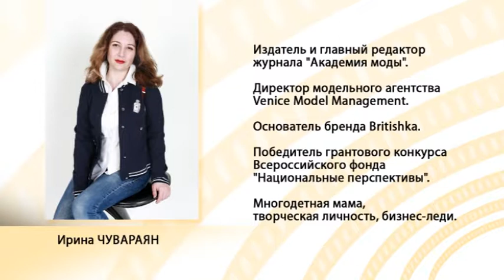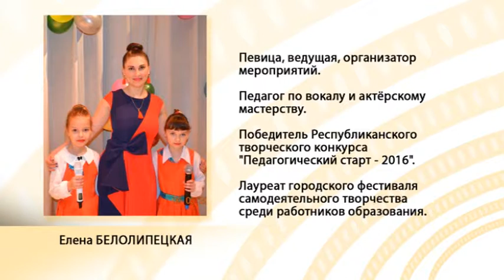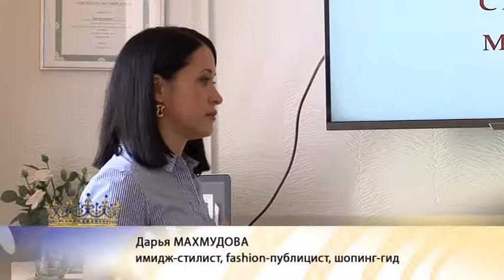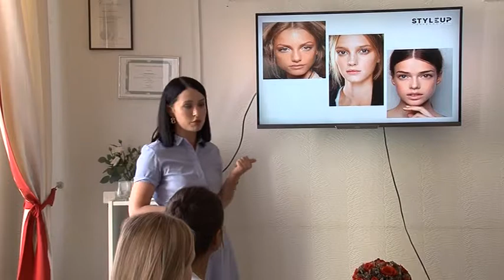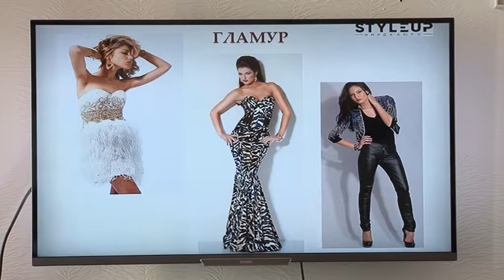Академия моды. Выпуск 11